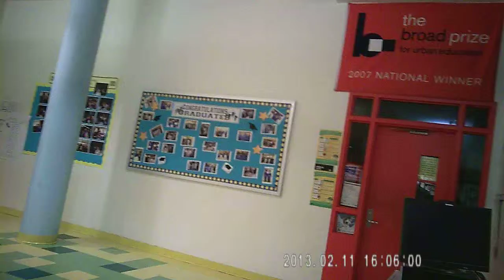Detox1 Feb. 11, 2013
Ruth